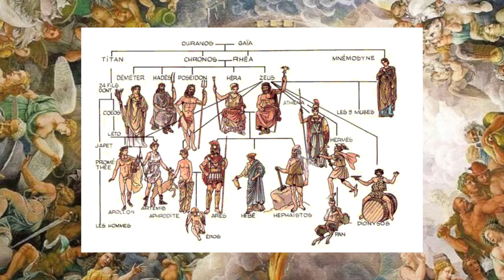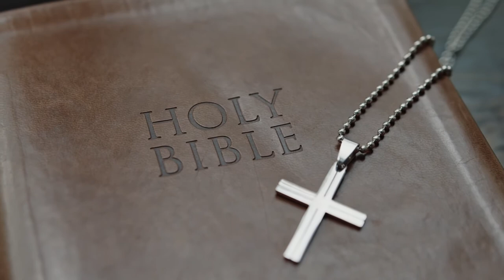Mythological Character Studies #8: Adonis (Valentine's Day Special)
Valentine's Day was a mistake... Kind of like the subject of today's video! Ladies and gentlemen, I present you with Adonis, the God of Beauty in Greek Mythology and play-thing of the Gods.

Now while the name "Adonis" may be best-known as a complimentary title for a well-endowed man, the origins of the figure from mythology are far more obscure and a good-deal fascinating to learn about.

For example: Did you know that Adonis wasn't actually Greek? Or that the Myrrha tree is named for his mother? Or that of his five named lovers, three of them were actually men?

Discover all this and more in today's mythological character study!

...Oh, and Happy Valentine's Day... I guess...